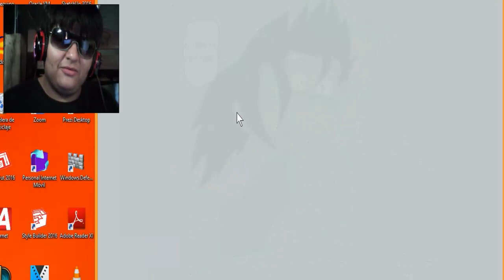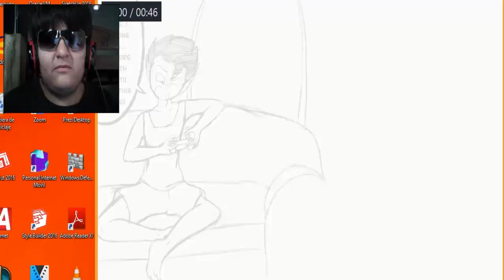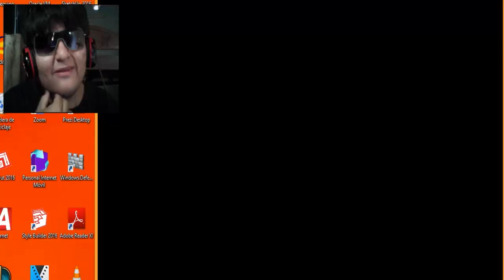LA HABILIDAD DE KYABE, XD Dragon Ball Super Parodias - REACCION